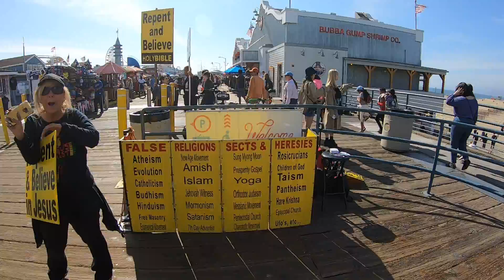BRO. RYAN QUINTANA TAKING OVER THE PREACHING!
BRO.RYAN QUINTANA WAS TAKING OVER THE PREACHING AT THE PIER  IN SANTA MONICA, CA!                                                                                                     LOS ANGELES STREET PREACHERS! 02/15/2020